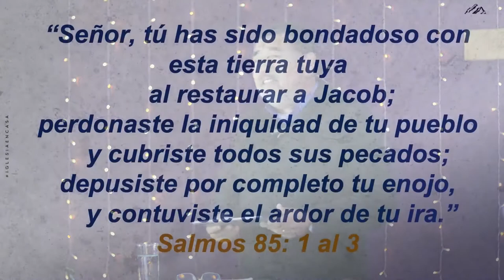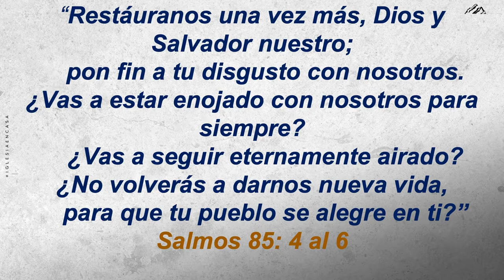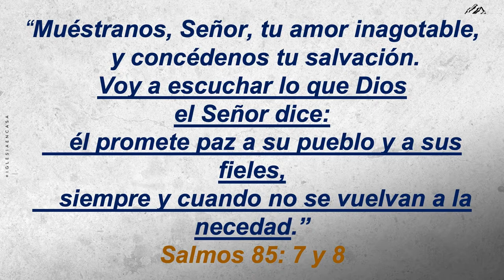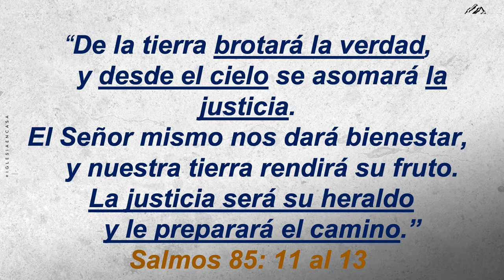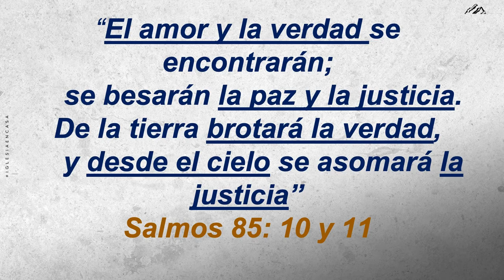Palabra: "Entendiendo los tiempos y lo que debemos hacer."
Prédica Pr. Jairo Quinteros  | Miércoles 19-05-21